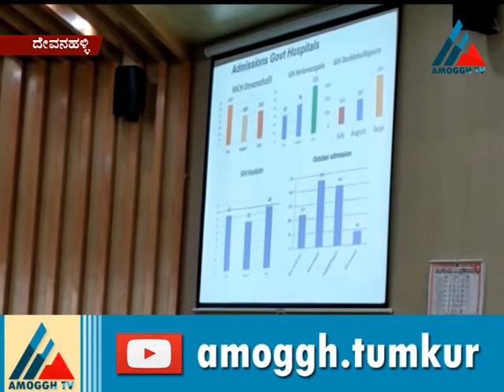19th 5PM News you